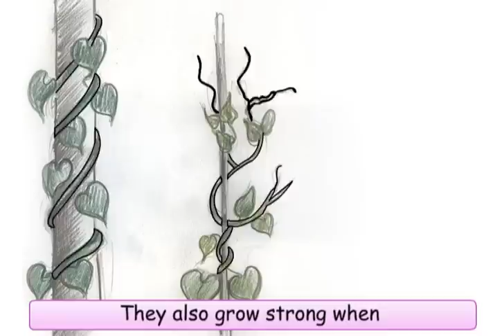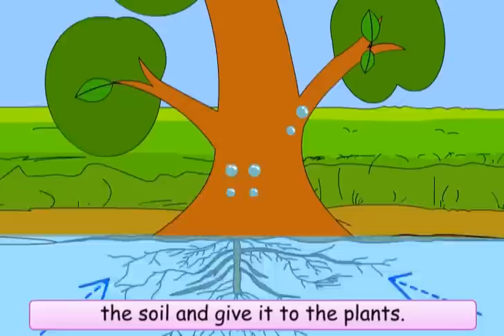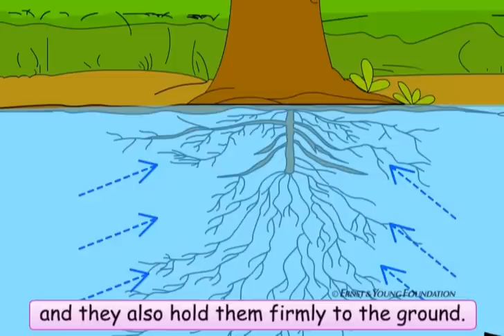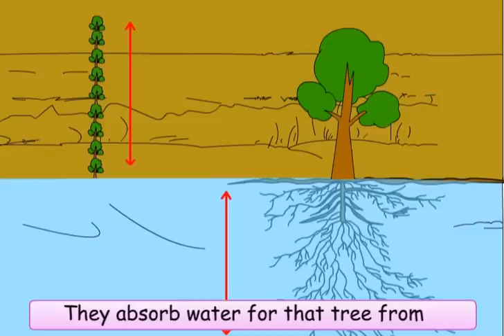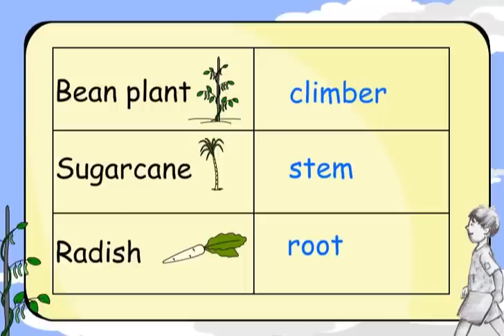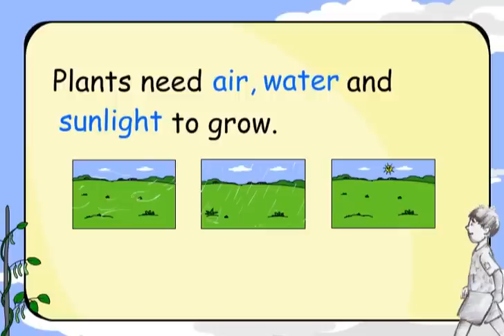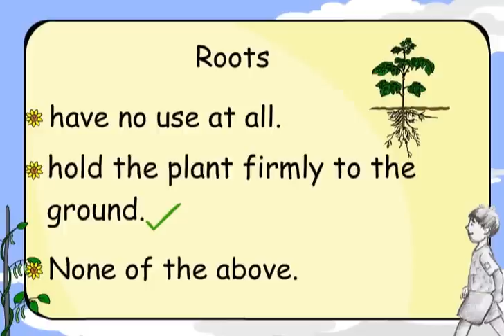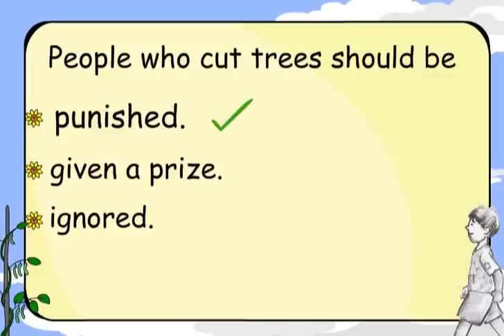Nandu's Bean Plant | Class 4 | EVS | Abdul in the Garden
Importance of roots, experiment to grow a plant from a seed, talks of Desert Oak's roots,awareness about law against tree cutting